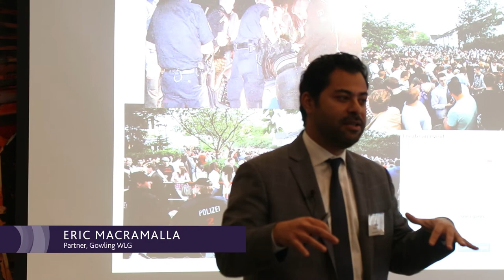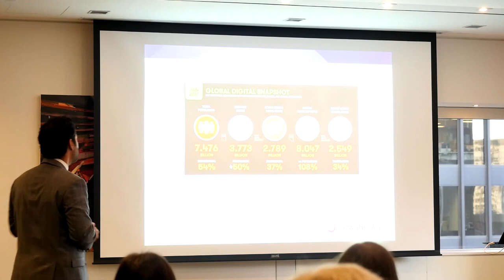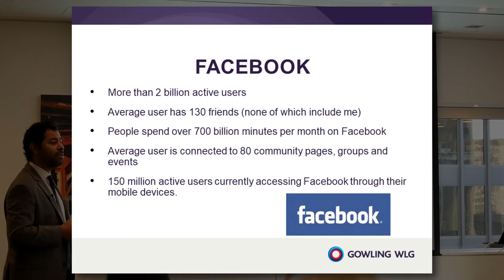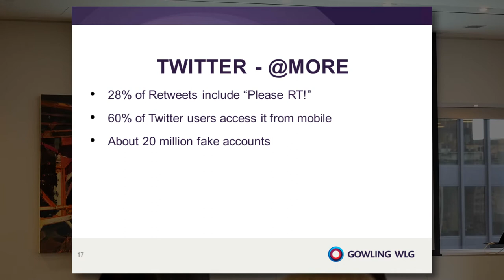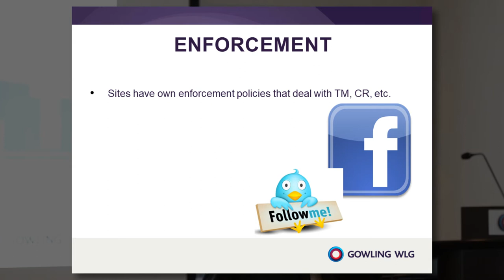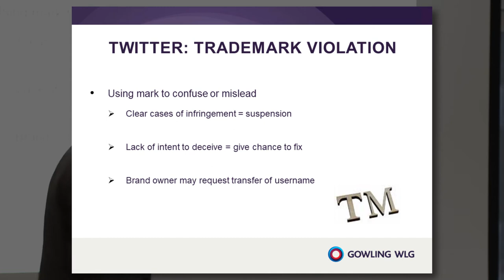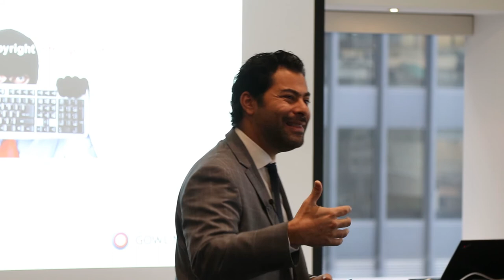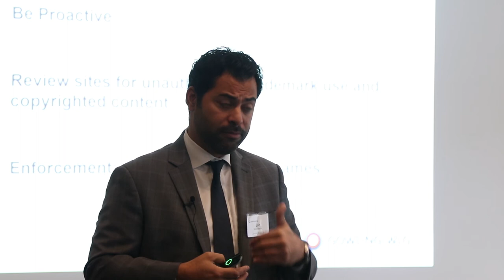Social media seminar – Part one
On Oct. 26, 2017 Gowling WLG's Toronto office hosted a seminar on how to manage and leverage social media without putting your business at risk.